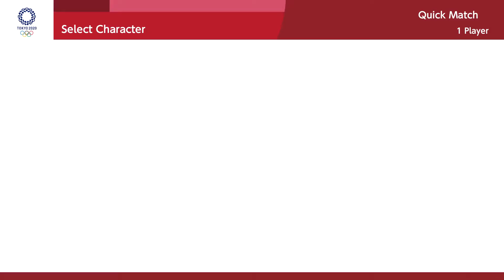Mario & Sonic at the Olympic Games Tokyo 2020 - Fencing